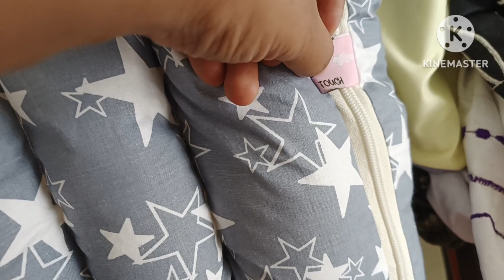എന്റെ ഓരോ ദിവസം ഇങ്ങനെ ആണ് 🫣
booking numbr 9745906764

wrappar
sleeping bed
baby bed
cradil bed with net
basket

price 6000+shpping